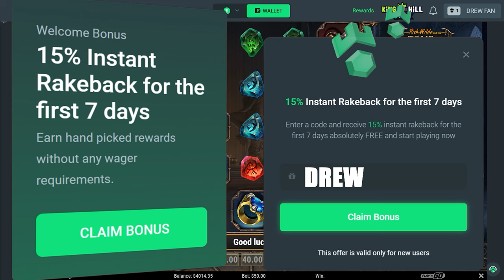I bonused on $100 spins?! (Tome of Madness)